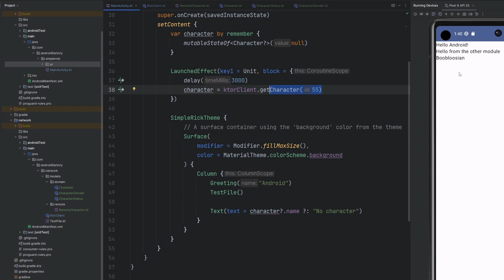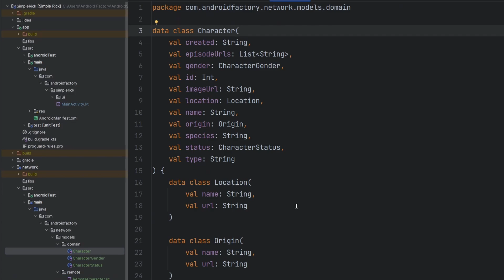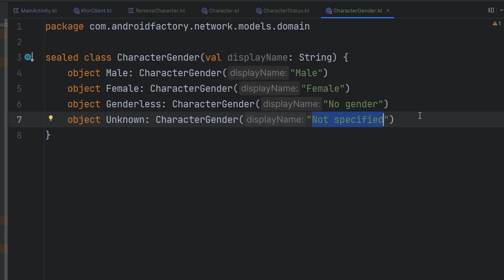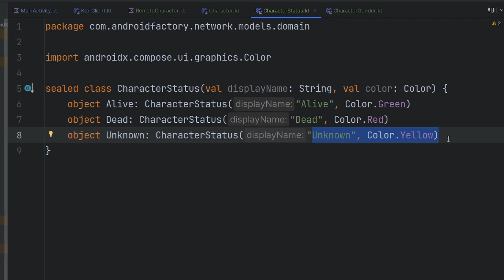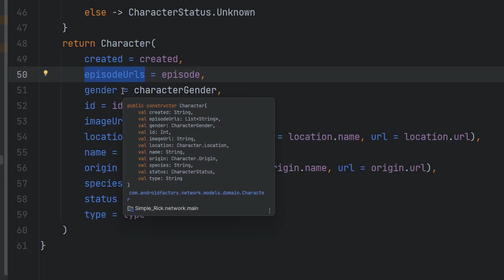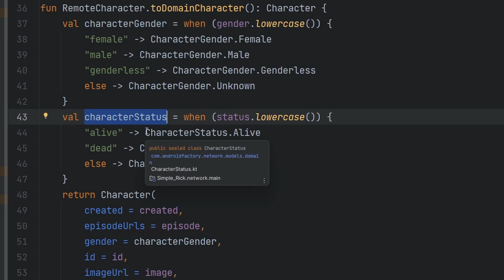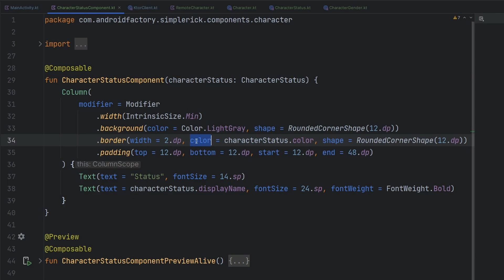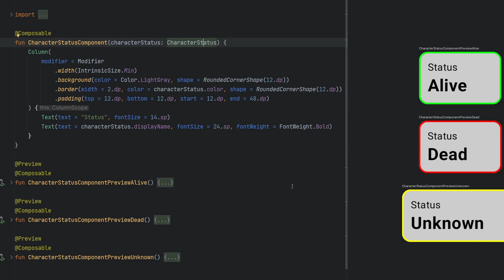Practical API mapping Android example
Hello everyone, in this video I demonstrate what "API mapping" is, why it is important, and a practical example demonstrating its capabilities. This is definitely something you should be thinking about when developing your own apps, so sit back and explore this topic with me!

00:00 Intro
0:40 API contract discussion
2:02 Sealed classes discussion
4:22 How to create a mapper
8:56 Building a clean UI